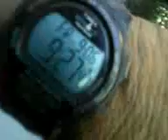action movie star version psycho! V09 06 13 09 25fri